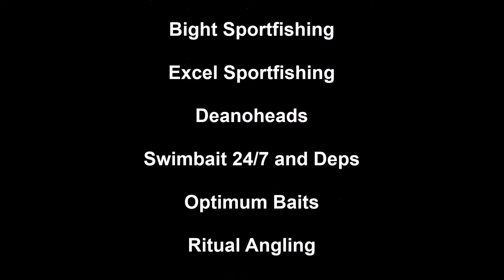2019 Compilation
Some highlights from 2019, from both the saltwater and freshwater scenes!